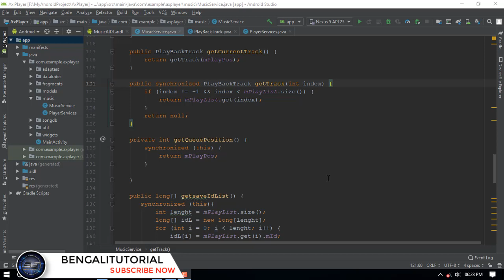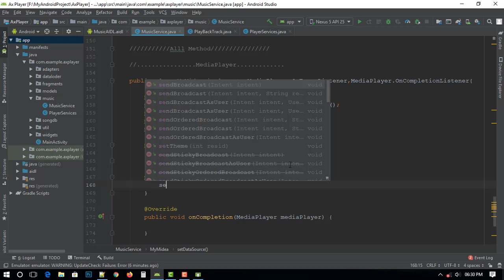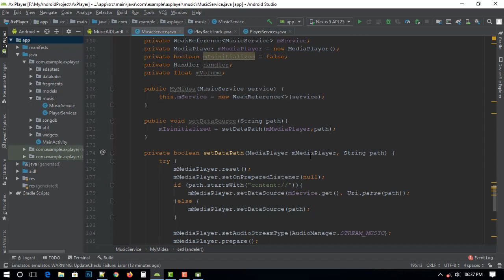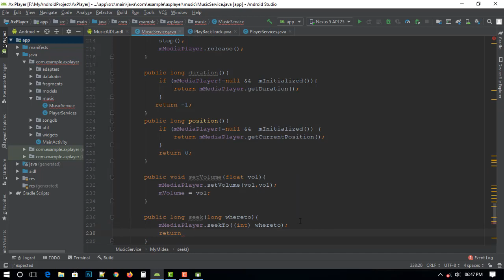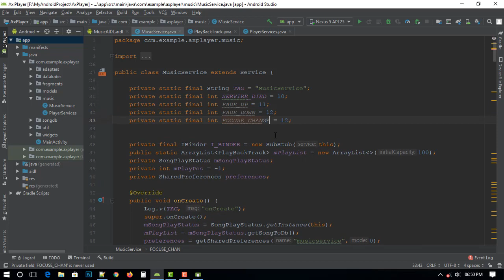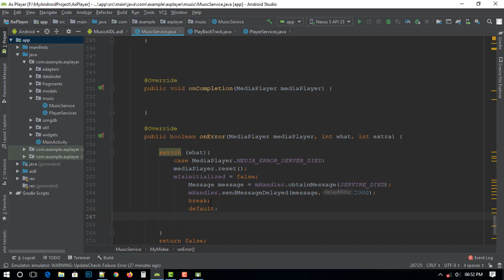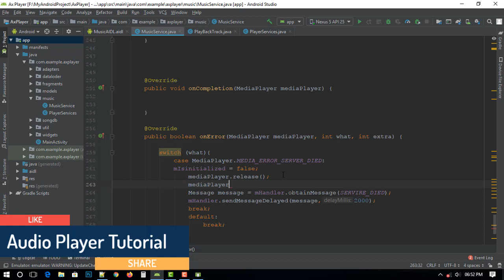Android Audio Player like google music player || Add Media Player (Bengali) | part 14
Android Audio Player like google music player ||  Add Media Player (Bengali)

How to Create Music Player Application like google music player